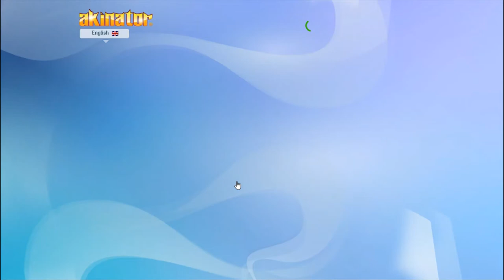Akinator finds @CarryMinati in less than 1min